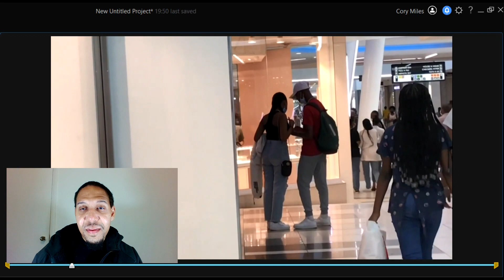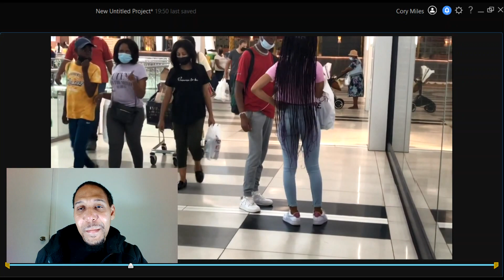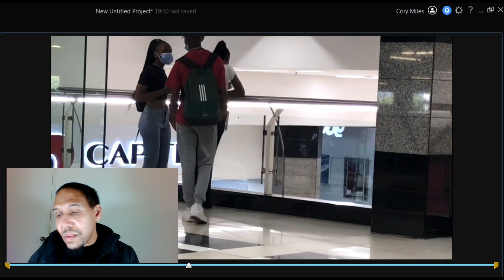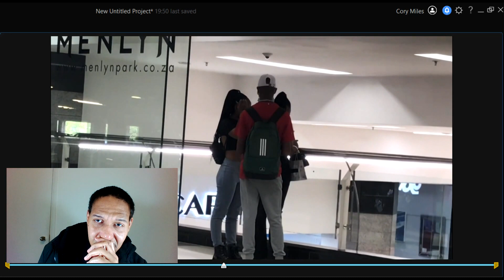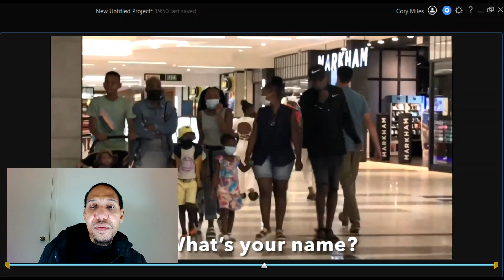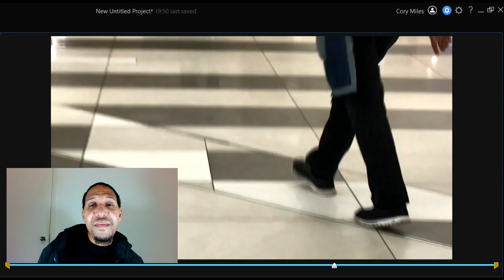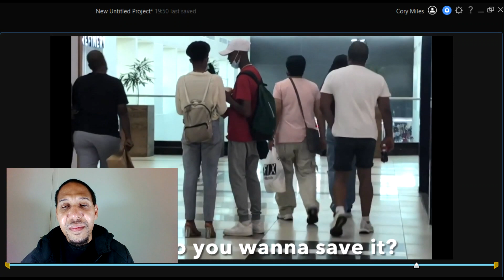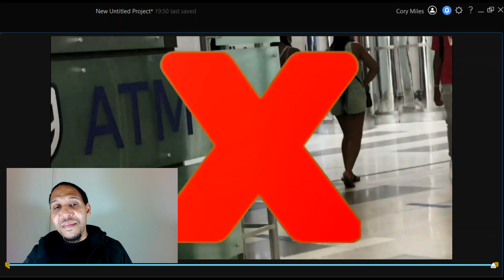South African Playa Picks Up 6 Women At The Mall! My Reaction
Drig Vlogs has some serious cold approach pick up game. He went to the mall in Africa and hollered 7 women and he pulled 6 of them. He even pulled 2 friends while they were together. Players this how you approach women. If your going to cold approach women make sure you come at them with confidence. Women love confident men!

$papapimp37